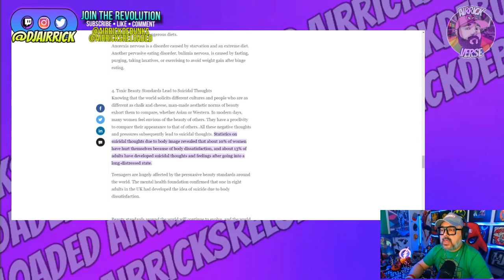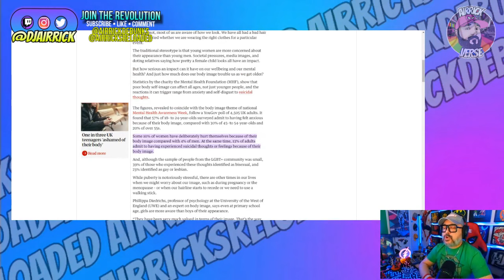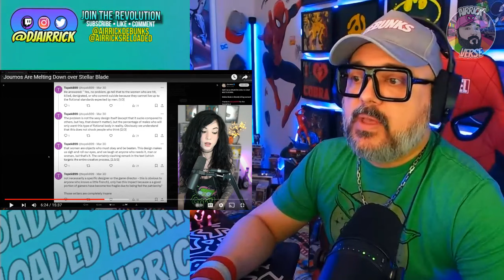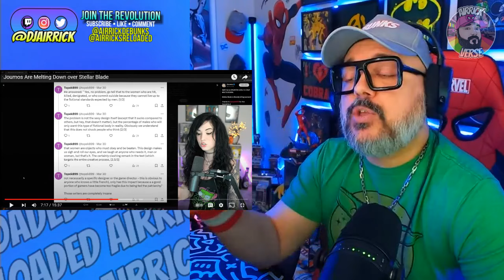Melonie Mac TRIGGERED Over IGN Apology for Stellar Blade!